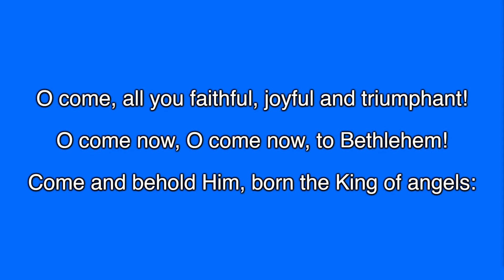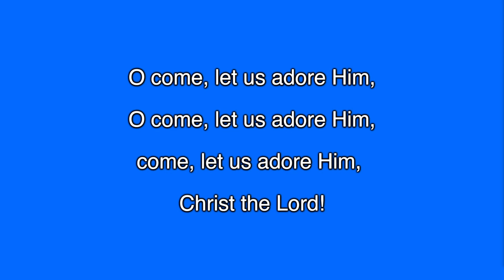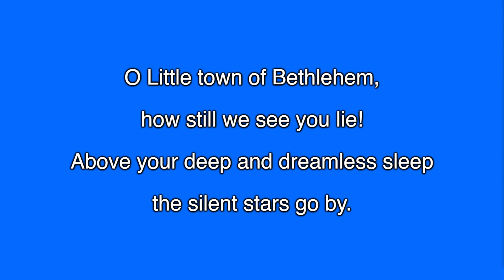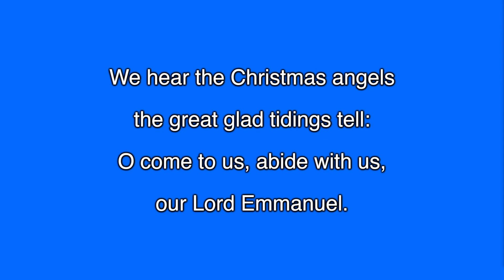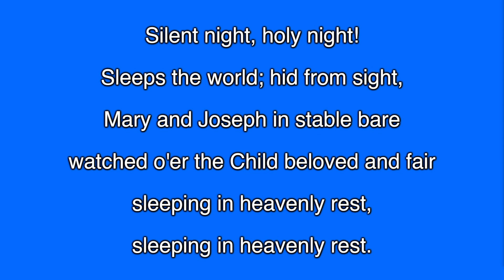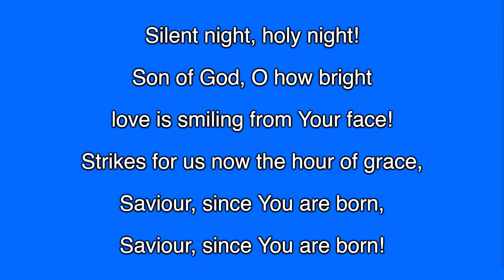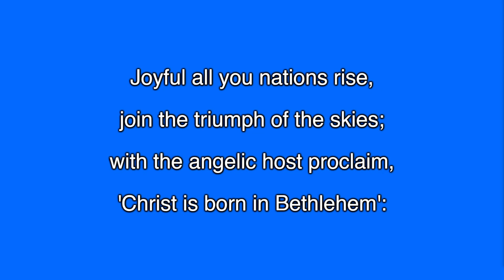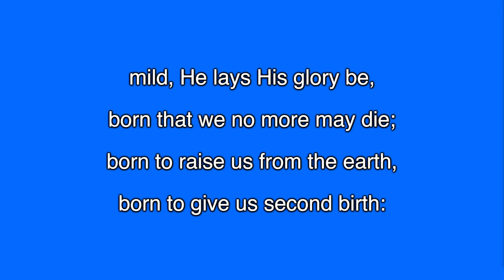Downshire Road Presbyterian Church Annual Carol Service - 18 - 12 - 2022